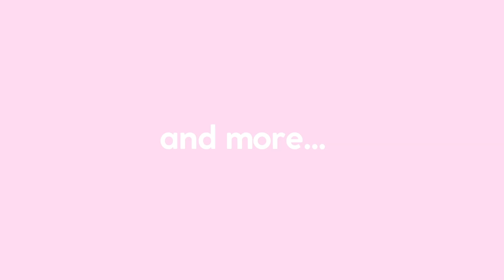désirer, c'est s'offrir la possibilité d'AVOIR - manifestation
hi there !
et si le fait de désirer ne se limitait pas seulement à cette idée du "manque" de la chose en question mais serait aussi la preuve que l'on peut avoir ce que l'on souhaite ? dans cette vidéo, je vous explique mon raisonnement et pourquoi percevoir le concept de désir de cette manière, lorsque l'on parle de manifestation, peut justement vous amener à la manifestation de celui-ci.

(et peut-être qu'un jour, j'aurai une meilleure lumière pour filmer)

love always,
xoxo Maya